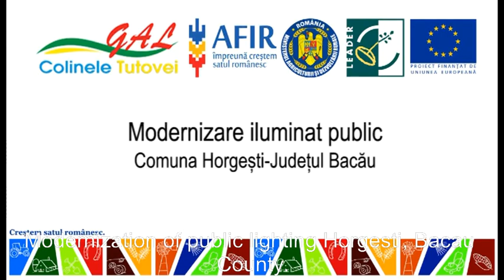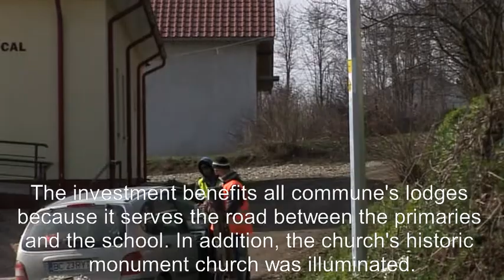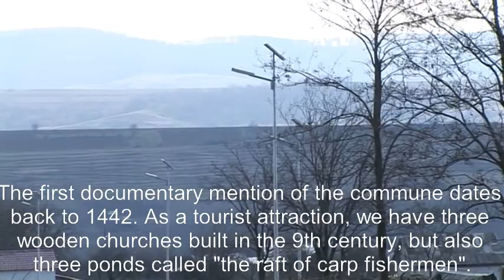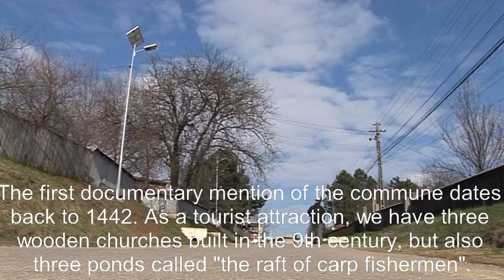Comuna Horgesti Multiplier Event Consiliului Judetean Bacău (Romania) IN2RURAL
Presentation of “Modernisation of public lighting in Horgesti” (Comuna Horgesti) in the Multiplier Event of Consiliului Judetean Bacău (Romania), 30th October 2015, as part of project IN2RURAL funded by the Erasmus+ programme of the European Union.